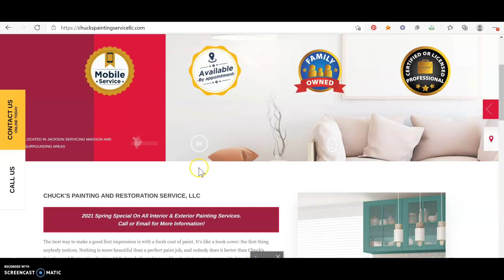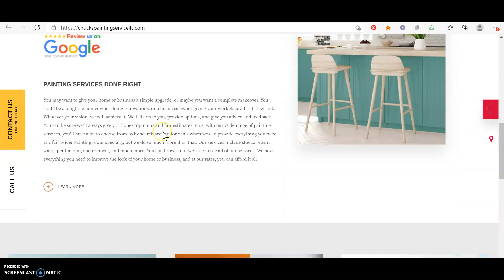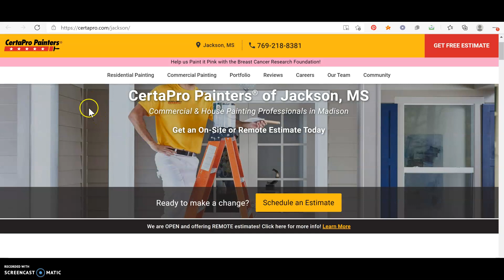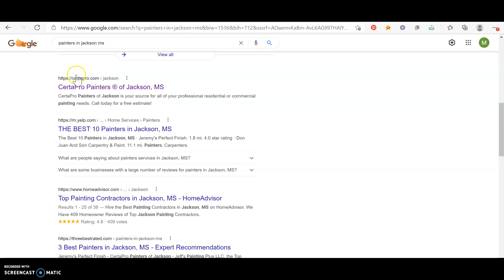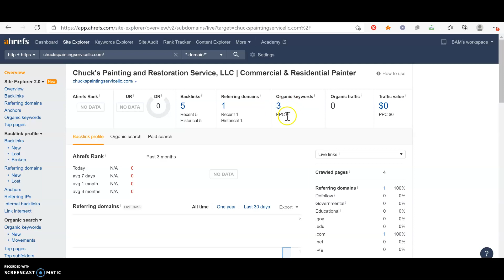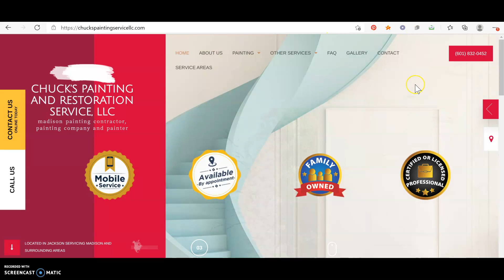Chuck's Painting and Restoration Services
Joe from Metro Design, giving out 3 free tips on how to rank higher on Google and start bringing in more leads to your business!